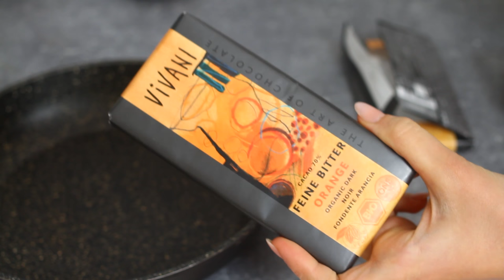SALAME di CIOCCOLATO senza UOVA LATTE & BURRO | Ricetta FACILISSIMA e SUPER GOLOSA | VeganoBio.it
😀  LEGGIMI 😀 Clicca su ⬇"Mostra Altro"⬇

Per Natale abbiamo pensato di riproporvi la ricetta del salame al cioccolato, una ricetta della nostra tradizione, facile da fare ma dal risultato strepitoso!!